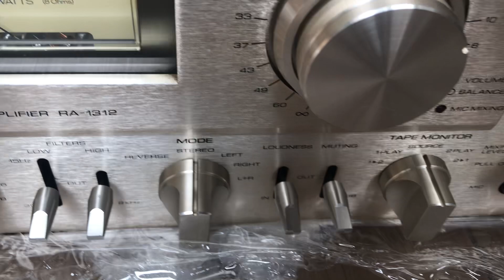Chờ mong mãi giờ mới cặp bến,AE nào sưu tầm thì gọi 👉0845992992👈hàng hiếm 👍